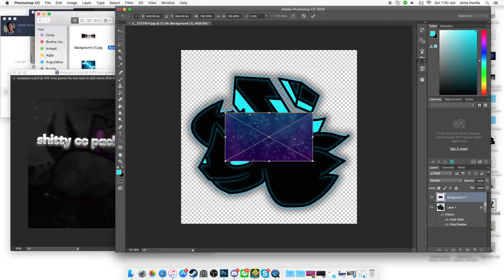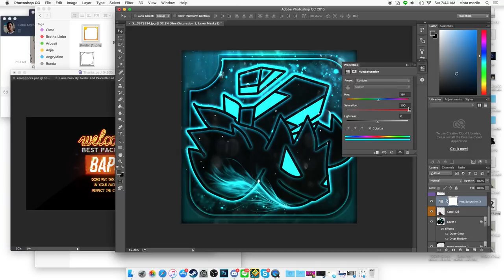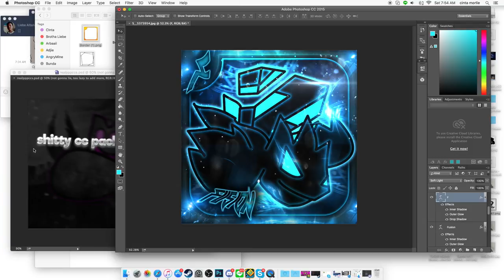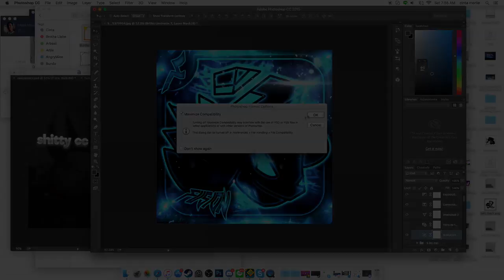SpeedArt #4 | BH Fusion | Geometry Dash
Thx for watching ^3^